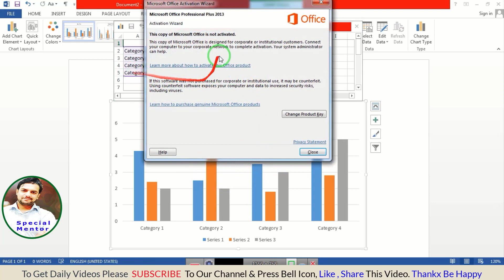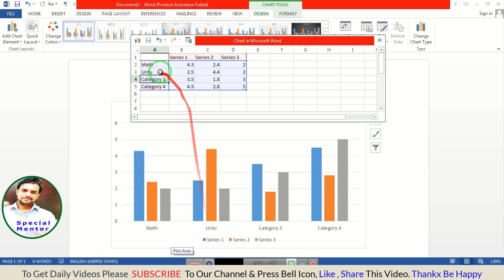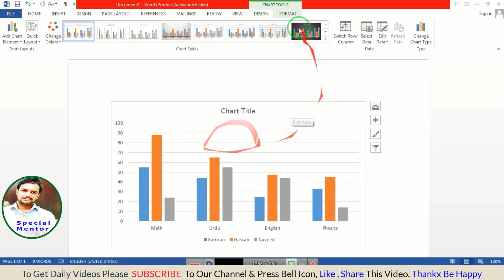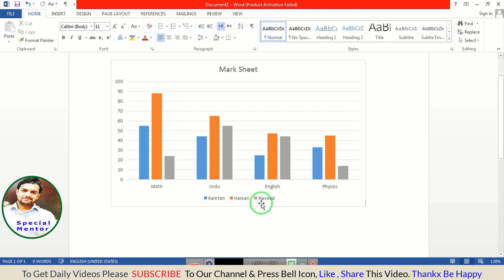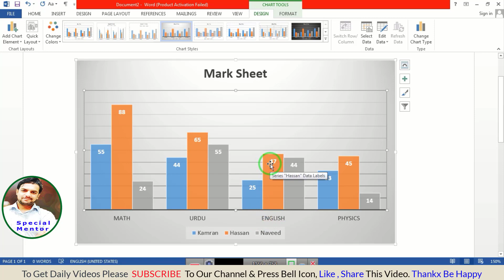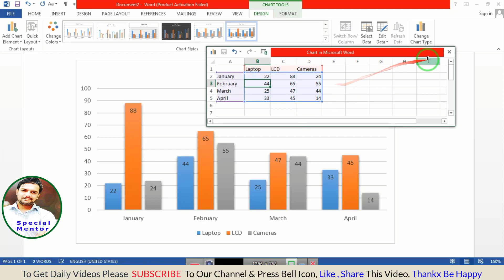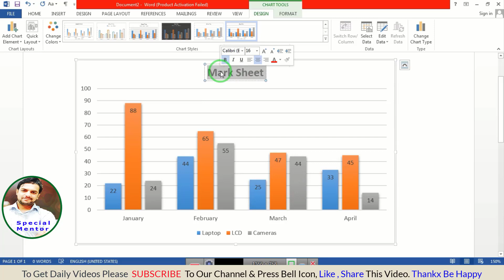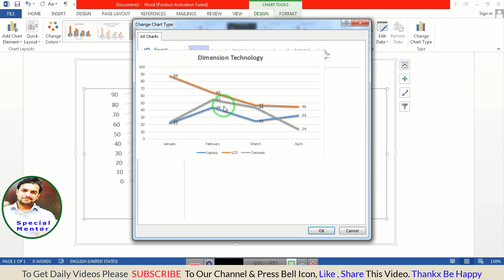MS Word-Class-24 | Chart in MS Word |special mentor